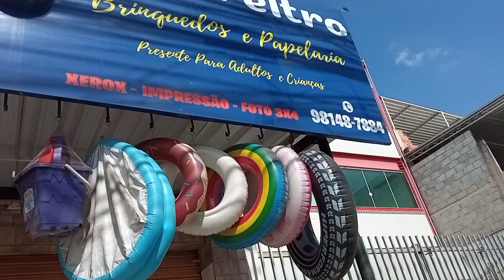Introducing FestFeltro (BRAZILIAN SHOP)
Visit the brand shop that people likes it! With Toys, Papers, Xerox and more, with candies!

Go and purchase whatever you want!

-Portuguese:

Visite A Loja que as pessoas gostam! Temos Brinquedos, Papéis, Xerox & Mais, com doces!

Vá e compre O que você quizer!